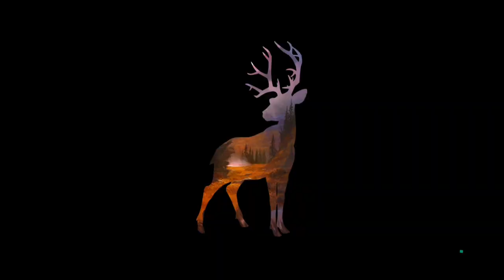Killing Leshy The Spring Monster! Deer Hunter 2018 Ep19